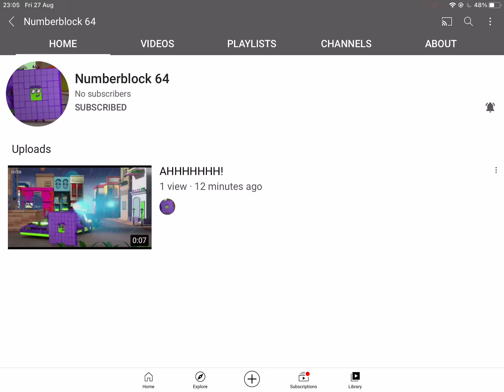Shout out to numberblock 64